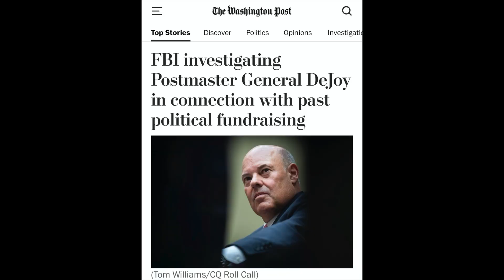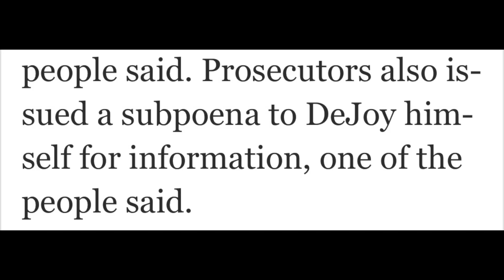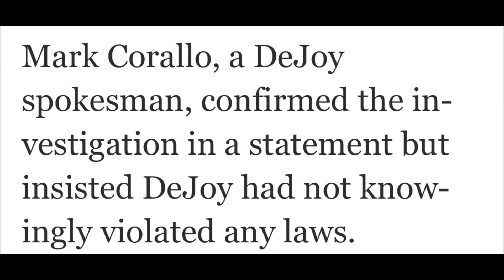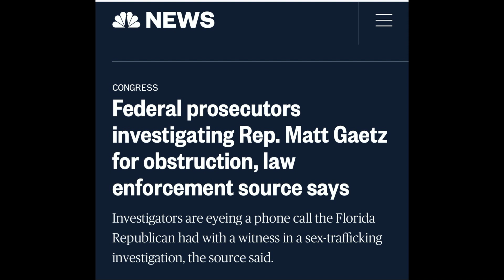New Criminal Investigation into Louis DeJoy; Expanding Criminal Investigation into Matt Gaetz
News broke that the FBI has launched a criminal investigation into Postmaster General Louis DeJoy for possible campaign finance violations in his former capacity running a business. In an extraordinarily weak defense, a DeJoy spokesman issued a statement confirming the existence of the criminal probe but asserting that DeJoy did not "knowingly" break the law.

On another justice front, the ongoing criminal investigation into Congressman Matt Gaetz has expanded to determine whether he obstructed justice. Here is what we know about the state of these two investigations.